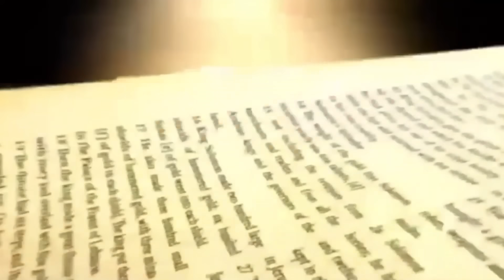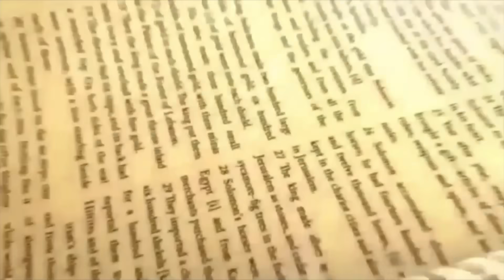Daily Bread | रोज की रोटी | Word of God | Matridham Ashram, Fr. Anil Dev. IMS 01-08-2023